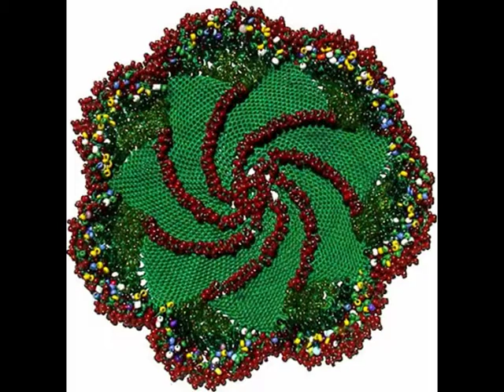Cyberday der Film 1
January 2001 in Munich Simon and I started the first online art gallery in Germany "Cyberday Gallery".  First year we showed works of artists we were acquainted with.